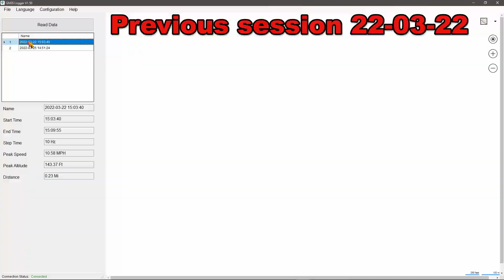Dom's Charger with SpeedMeter again 20220325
According to the speed meter the top speed was 10.82 mph, so a tiny improvement.

According to the speed meter the top speed was 10.58 mph